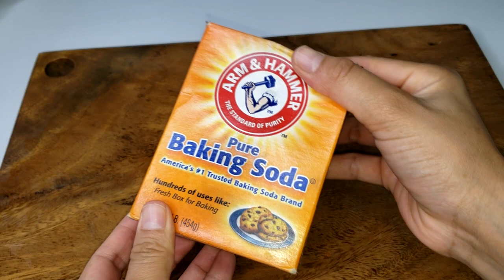Este Truco Ayudará a que tu Baño Este Siempre Limpio y Perfumado, sin Manchas Amarillas, Ni Mal Olor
Como mantener tu Baño Limpio y Sin Manchas Amarillas